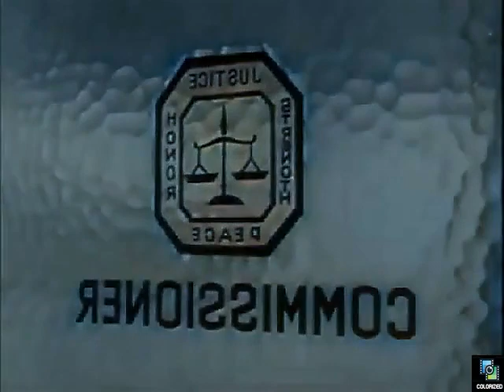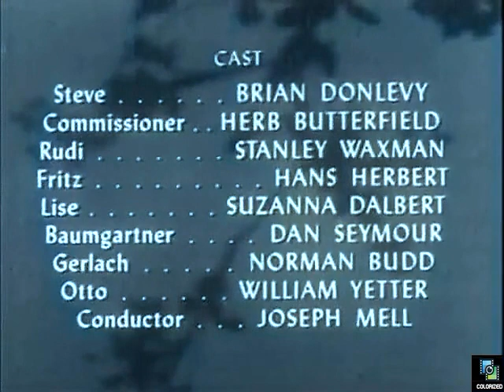Dangerous Assignment s1e6 Key Story, Colorized, Brain Donlevy, Dan Seymour, Mystery, Adventure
Steve goes to the Swiss Alps to recover document.